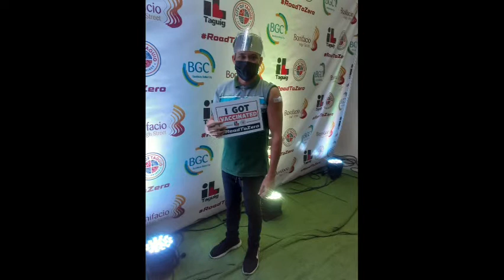moderna vaccine Normel ocoy official